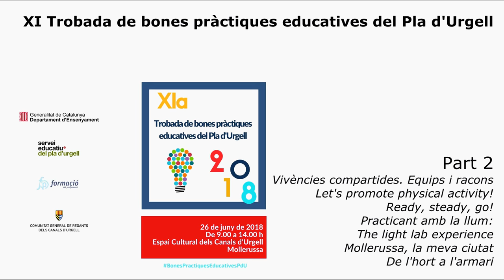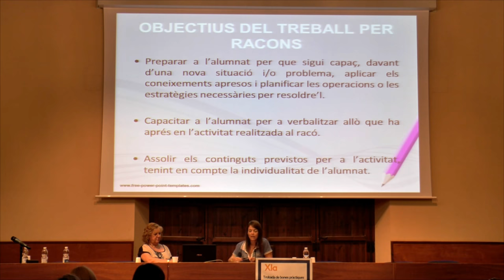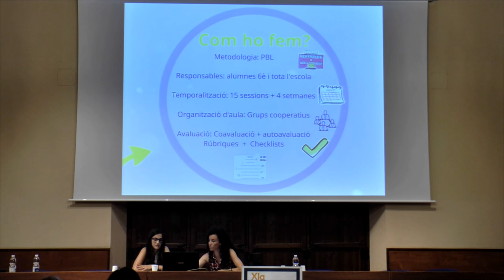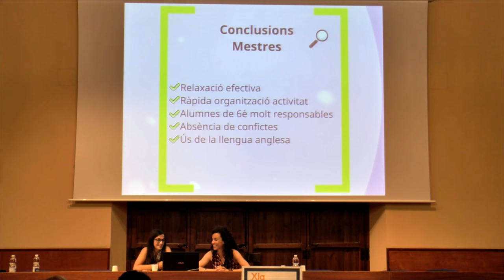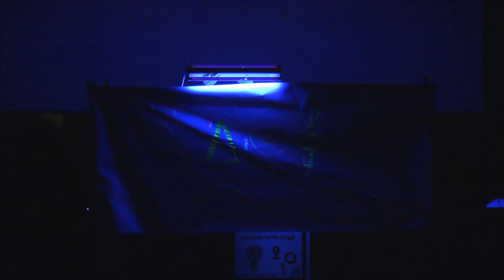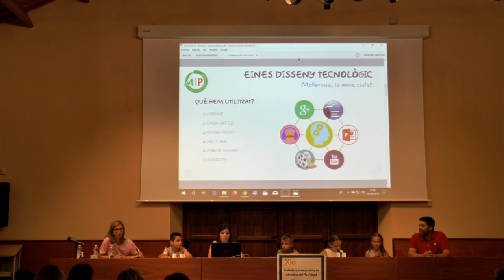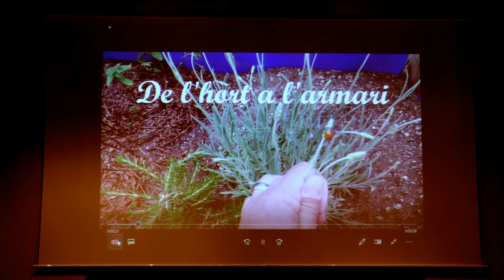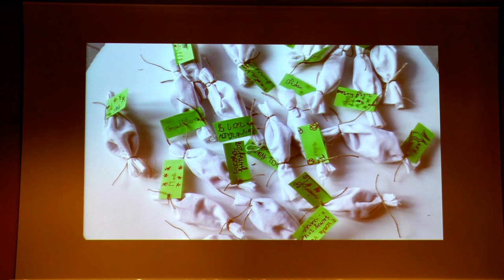XIa Trobada de Bones Pràctiques Educatives al Pla d'Urgell - Part 2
Mollerussa, 26 de juny de 2018

Espai Cultural dels Canals d'Urgell